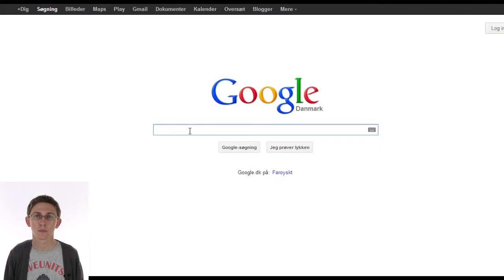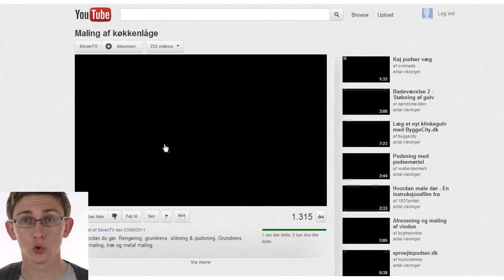Søgemaskineoptimering af video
Denne video om søgemaskineoptimering af videoer er en del af min blogpost om selvsamme emne

Hvad skal du tænke over når du laver videoklip til brug ifm. søgemaskineoptimering? Og hvad er godt indhold? Få en række idéer til, hvilke videoer som du kan lave for at skabe godt videoindhold, uanset om du driver en gammeldags fysisk butik, eller en top-moderne internetbutik.